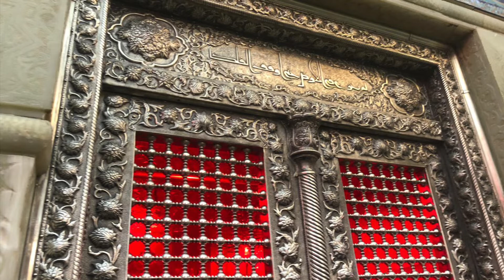Salam ~ Laraib Hassan ~ Abbas Kahan Ho~ Acha Bab Sulaney to Aap gey Naa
All Three Salams Beautifully read By Sister Laraib Hassan ~ Karachi ~ Pakistan

1- Qasim Hai
2- Abbas Kahan ho
3- Acha Baba Sulaney to Aao Gey Naa

Jazakallha for Sharing your Kalam

BiBi Qabool karain